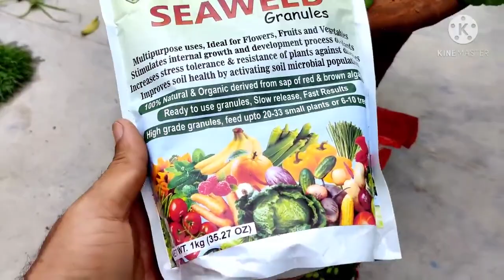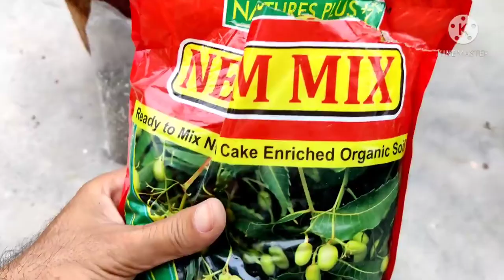अमरूद की पूरी देखभाल कौन सी खाद दें, गमले की साइज़ और केयर टिप्स। Guava plant care tips in Hindi